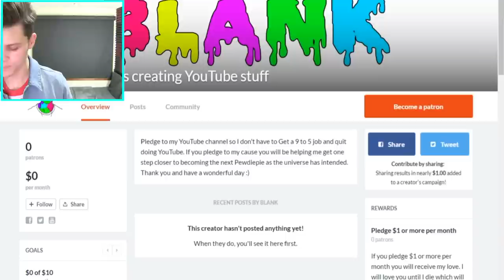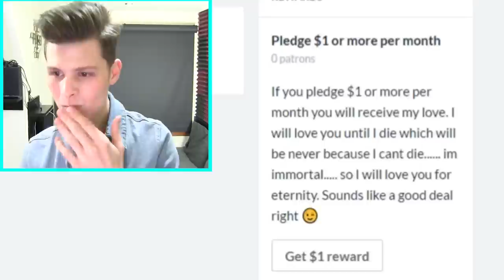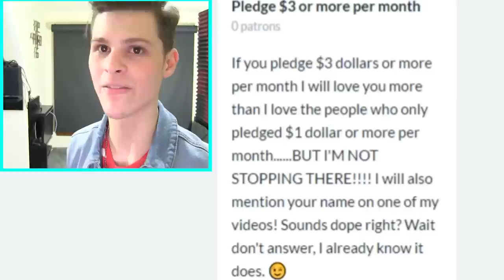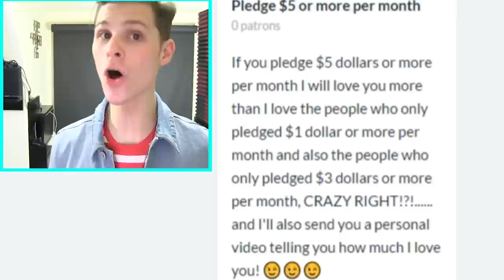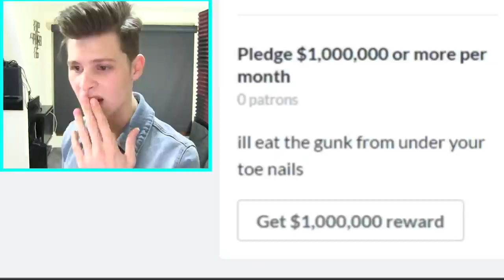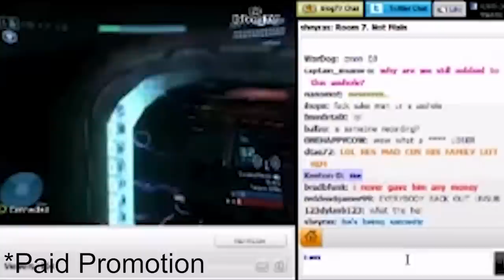HELP CURE MY DISEASE....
In this video, I explain my illness and how it affects me in everyday life. I'm sorry it's not a funny video. I just felt like it was time for me to share my experience with you guys. you can donate to help cure me of my disease

commentary vlogs walkthrough review explain pc gaming reaction reacts disease funny humor comedy satire 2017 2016 vlogging vlogs donate confession review explanation explain HELP CURE MY DISEASE.